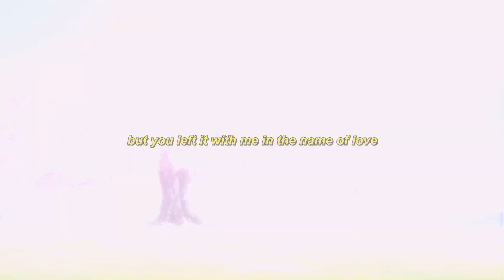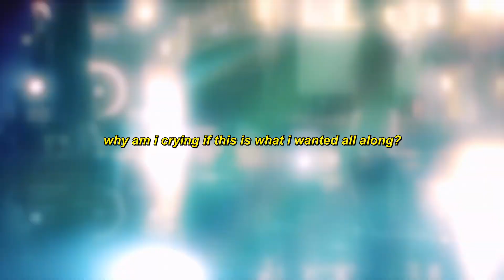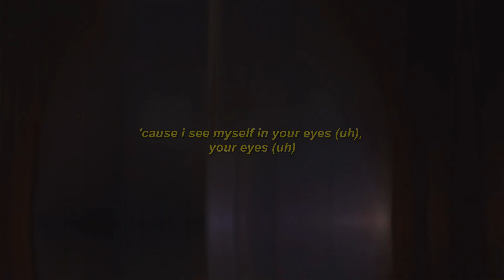d4vd - notes from a wrist 💔 [Lyrics / AMV]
Produced by prod.melone

Lyrics:
i didn't wanna have to break it off
but you got my back up against the wall
i could take it back, but it's all my fault
and all i know is i'ma make it worse
i'm burning down, but i burn it all
i never wanna have to take a loss
only wanted you to take my soul
but you left it with me in the name of love

run away from home again
i'm carving these notes into bl**dy arms
alone with my soul impaled
run away from your loving arms
why am i so afraid?
i don't care, i'm not coming home
why am i crying if this is what i wanted all along?

but they don't wanna, they don't wanna
they take advantage of the lonely ones
washing my hands in this bl**dy water
i miss the way that i thought it was
you, me, against the world
and now the whole world is just against me (yeah, mm)
(can't takе it, nah, can't take it all)
you don't wanna have to lose it all
but i would rathеr lose it anyway
i swear i knew i'd lose you anyway
i use your picture as a band-aid
to cover every single hurting place
and i don't think that i can take it all
i really wish that i could take it all

bad religion
frank ocean
first time
hozier
lipstick
charlie puth

i don't even know where i'm going, but i'm going there fast (uh)
my actions only matter in the present, i don't care about the past (no)
and i don't got the answers to your questions
so can you please stop asking me? stop asking me
mm-mm, mm-mm
why am i so afraid of you?
your stare makes me so uncomfortable (uh)
'cause i see myself in your eyes (uh), your eyes (uh)

run away from home again, i've tried
so many lives that i've died in
why am i so indecisive?

Anime Girl Song Sad AMV Sad Alternative Ambient Emo Song